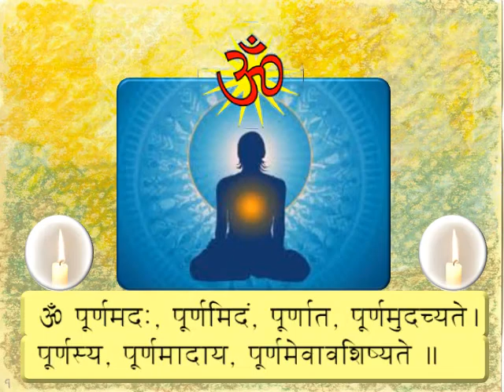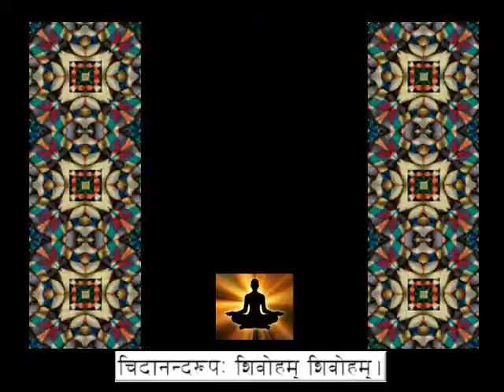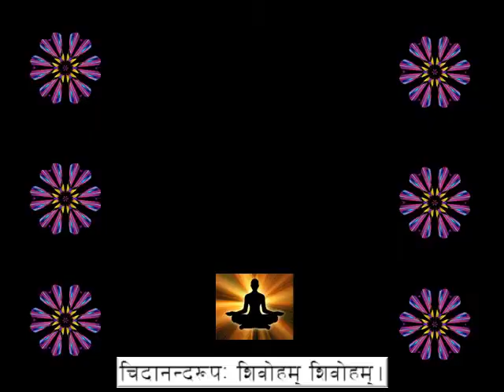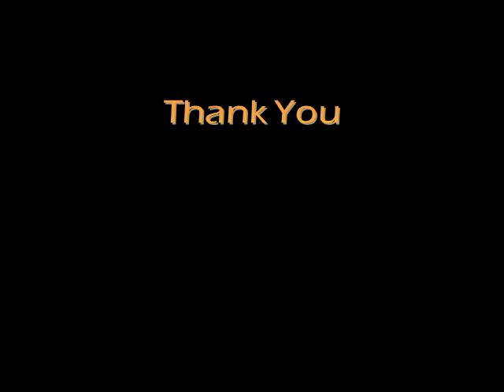Atmashatak Shivoham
Stotra by Shankaracharya with text pics and audio